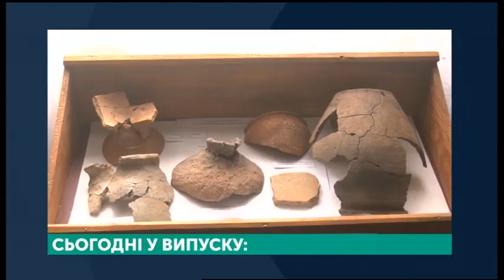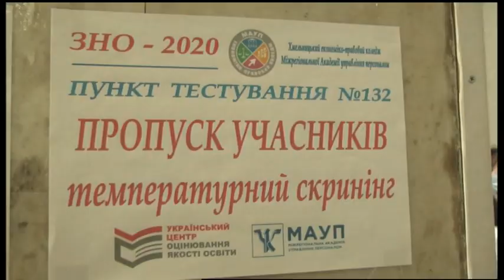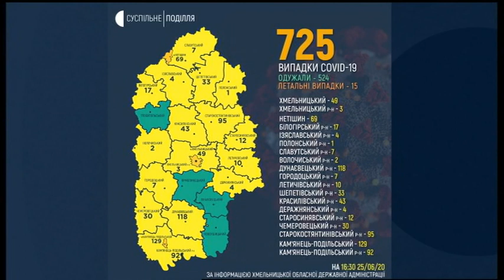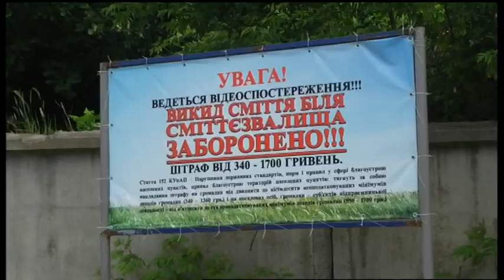25.06.2020. Новини. 20:30